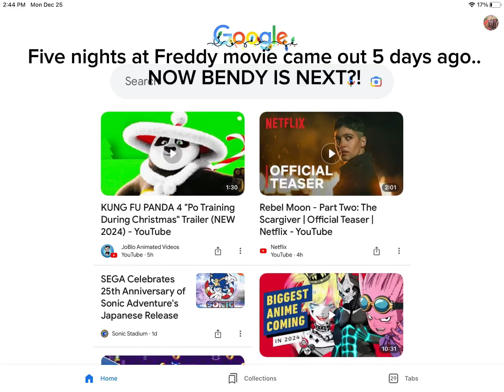BENDY IS GETTING A MOVIE?!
THIS IS INSANE THE FNAF MOVIE JUST CAME OUT NOW BENDY IS GETTIGN A LIVE ACTION MOVIE